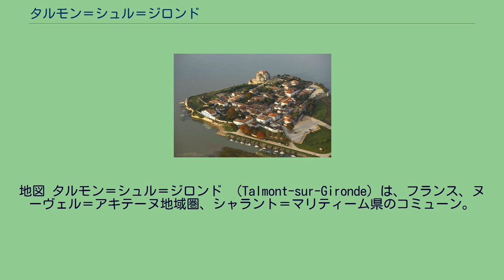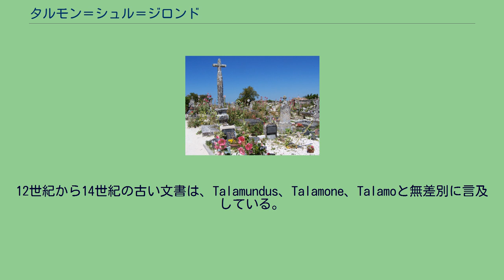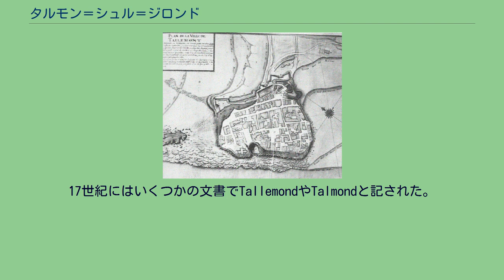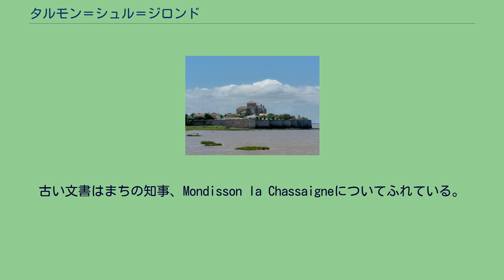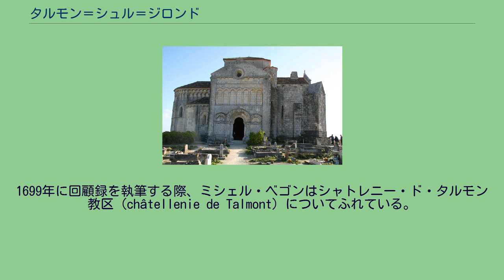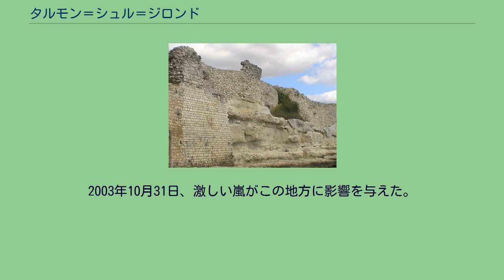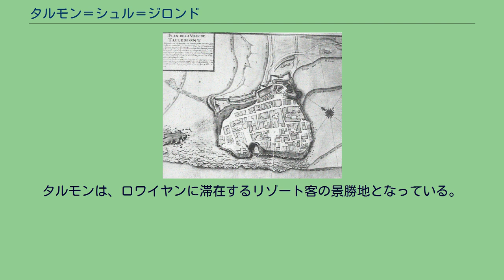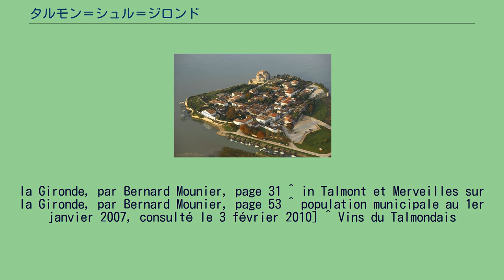タルモン＝シュル＝ジロンド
シャラント＝マリティーム県のコミューン
地図 タルモン＝シュル＝ジロンド （Talmont-sur-Gironde）は、フランス、ヌーヴェル＝アキテーヌ地域圏、シャラント＝マリティーム県のコミューン。
この古いバスティッドは、イングランド王にしてアキテーヌ公であったエドワード1世が、1284年にジロンド川を見下ろす露頭の上に築かせた。
観光と工芸のための村、時にはタチアオイが生い茂る地ともされるタルモンは、崖の端にあるロマネスク様式の教会もその名声の一部である。
かつてはフランスのサンティアゴ・デ・コンポステーラの巡礼路の途上の村であった。
コミューンは、フランスの最も美しい村に登録されている。
北西から見たタルモン 面積444ヘクタールのうち2/3が、ジロンド川河口に面した湿地である。
北にはメシェ＝シュル＝ジロンド、東はアルス丘陵である。
ジロンド川に注ぐ支流が湿地帯を蛇行する。
コミューンの残り1/3は、沿岸部に連なる石灰岩質の台地で、崖は海から侵食されている。
中世以来のまちはその台地の1つにある。
カイヨーの崖から分離された一角にタルモンはあり、半島を形成している。
湿地が放牧地として利用されているので、コミューン南部は主として穀物を生産する農家やワイン用ブドウ生産者が占めている。
繁殖や越冬に適した場所があり、渡り鳥の特別保護区となって、Natura2000（en）に登録されている。
コミューンの99%は農地、それも草地で占められる。
1988年4月2日より、水と湿地に囲まれた環境を持つコミューン全体が建築遺産を保護する特別地域に分類されている。
コミューン面積の93%が野生動物の生息地として保護されており、そのうち83%は保護鳥類である。
ヒメハイイロチュウヒ、サギ、ハヤブサといった多くの種の繁殖地、渡り鳥の中継地となっている。
タルモン＝シュル＝ジロンドはロワイヤンから19km、サントンジュ地方のかつての首都にして県第3の都市サントから36kmの位置にある。
ロワイヤン＝ロシュフォール間、ロワイヤン＝ラ・ロシェル間の道路の再開発がなされ、北に85km離れた郡庁所在地へ約1時間半で行ける。
コミューンを通過する主要道は2つのみである。
県道145号線は、ロワイヤンとボルドー間を結ぶ観光道路である。
県道114e9号線は、隣町アルスへ向かう第2の道路である。
まちと地方道のネットワークは、中世のまちとカイヨーの間の接続を確立している。
まちから20km離れたところに、商業路線のないロワイヤン＝メディ飛行場がある。
最寄の空港は55km北のロワイヤン＝サンタニャン空港、105km離れたボルドー＝メリニャック空港である。
第一次世界大戦中、小郡庁のあるコーズへ鉄道でつなぐ構想があった。
主として軍事目的であったこの事業は、戦争が終結すると直ちに放棄された。
ロワイヤン駅がまちに最も近い鉄道駅である。
12世紀から14世紀の古い文書は、Talamundus、Talamone、Talamoと無差別に言及している。
17世紀にはいくつかの文書でTallemondやTalmondと記された。
人の定住は太古にさかのぼることができる。
多かれ少なかれ、村の存在は重要なローマ時代のまちノウィオレグムに依存していたという仮説がなされる。
1876年、郷土史家ウトロープ・ジュアンは、集落の中心にガロ＝ローマ時代の石組みを発見した。
実際には、タルモンの重要性が増してノウィオレグムを放棄したことを示唆する手がかりであった。
古代都市の遺跡は、現在の村の萌芽である採石場となったのである。
中世の間、タルモンはTalamoと呼ばれる軍事の土地、荘園であった。
1284年、タルモンはイングランド王にしてアキテーヌ公であるエドワード1世が買い上げた。
王は、当時フランス南西部で華開いていたバスティッドに匹敵する閉鎖都市をつくろうと、防衛を強化することにした。
したがって都市計画は碁盤の目状態で、通りには防衛をたやすくするため直角に交差する場所をもうけ、敵の侵攻をより困難にした。
事業は、王がサセックスのウィンチェルシーで行った図面に基づいていた。
この時点では、教会の先に古い遺跡を見ることができる城壁で囲まれていた。
たとえば、四角い塔・ブランシュ塔のあった唯一の痕跡である壁の一部である。
百年戦争中、タルモンはイングランドとフランスの激しい係争の地であった。
重...